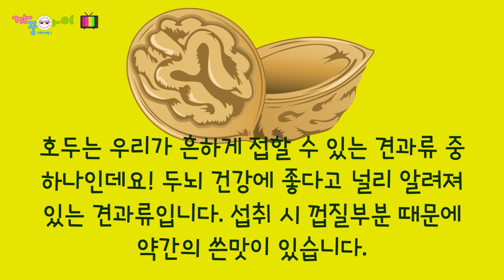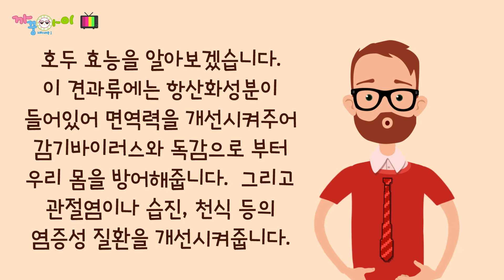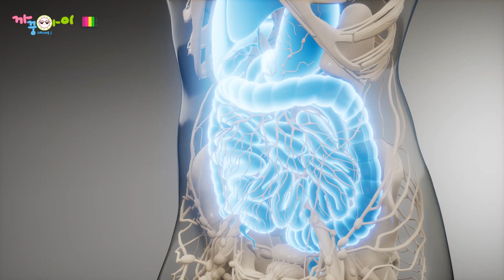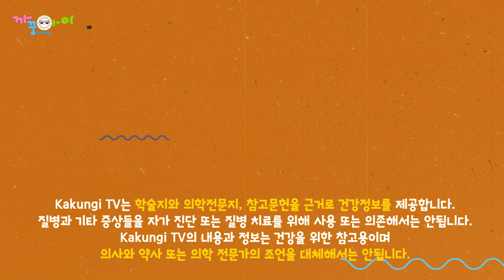호두효능 두뇌 그리고 피부에 좋은 효능, 호두 오일 피부 등에 좋은 효능을 알아보겠습니다. 호두효과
호두는 두뇌 건강과 모발건강 피부건강에 좋은 효능을 합니다.

오메가지방산이 함유되어 심혈관질환을 예방하는데 좋고 하루에 몇알정도 섭취를 통해 개선되는 효과가 있습니다.

연구에 따르면 유방암 위험을 감소시키는 효능도 있고 피부 트러블과 스트레스를 줄여주는 효능이 있는 자연 천연 항산화 성분을 함유하고 있습니다.